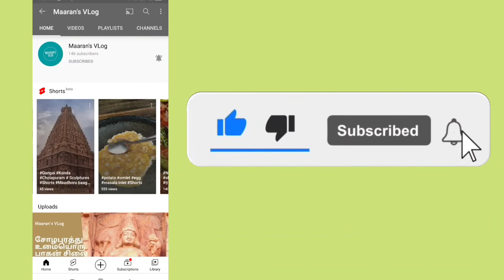வேள்பாரி பாகம் 3 | Velpaari Episode 3